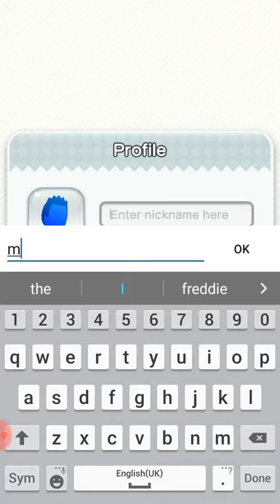Jacob plays : super mario run